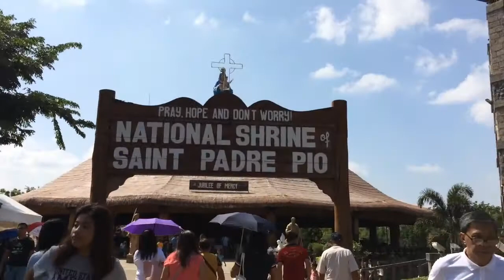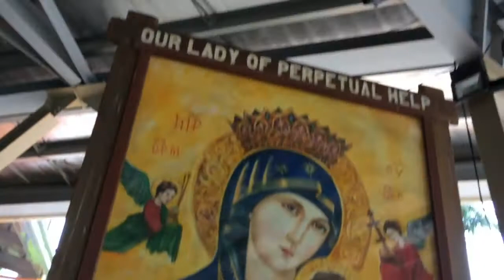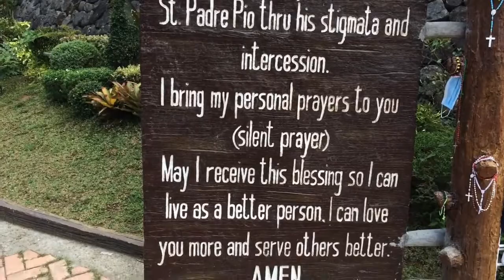SAINT PADRE PIO SHRINE | BATANGAS PHILIPPINES